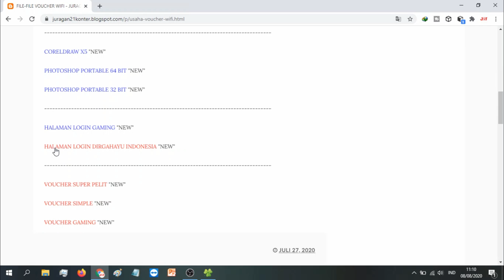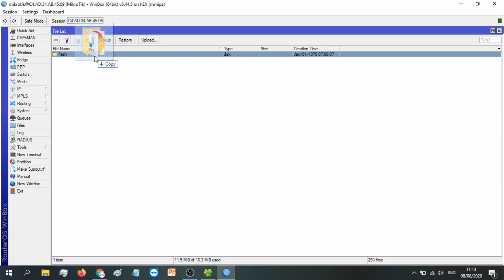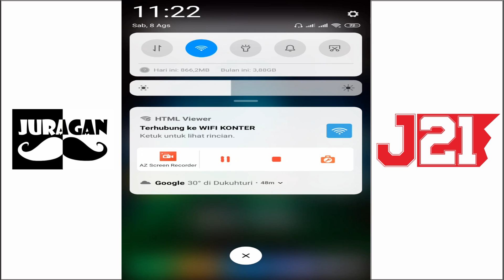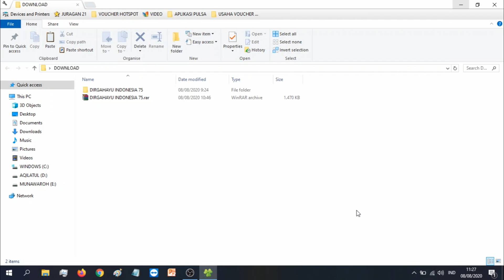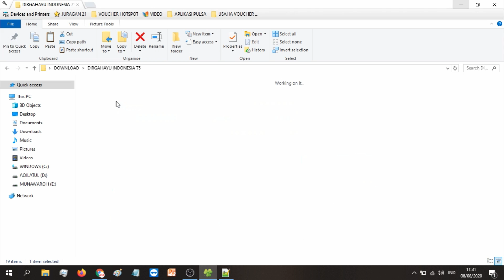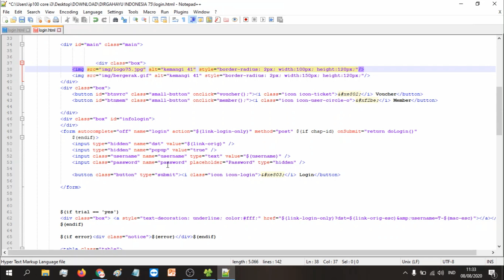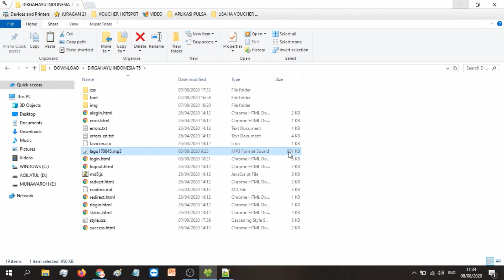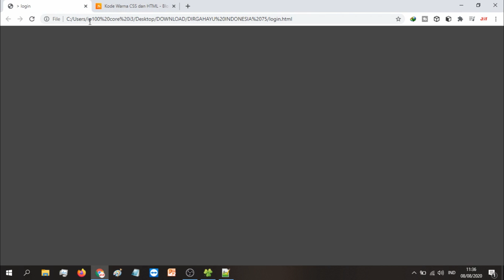HALAMAN LOGIN WIFI HUT RI KE 75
LINK DOWNLOAD